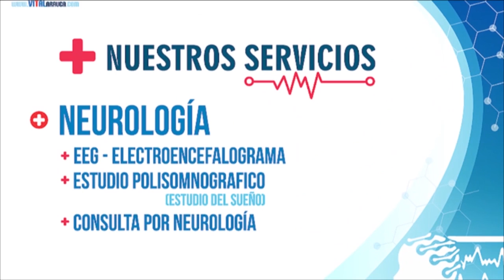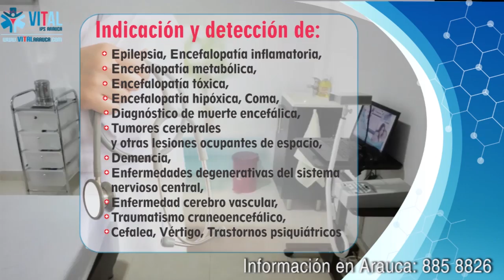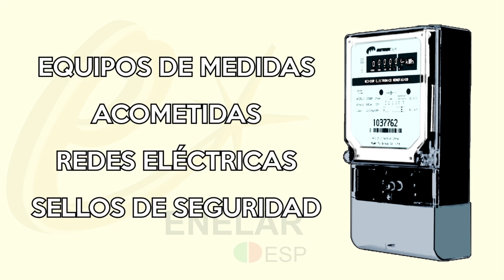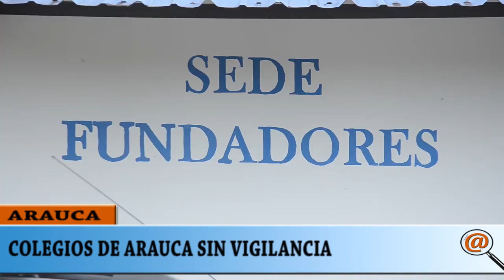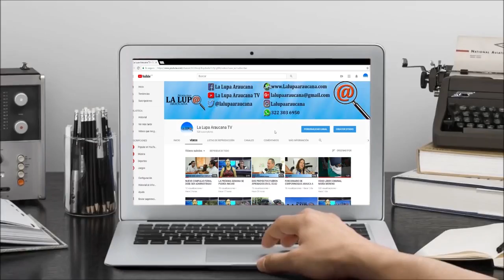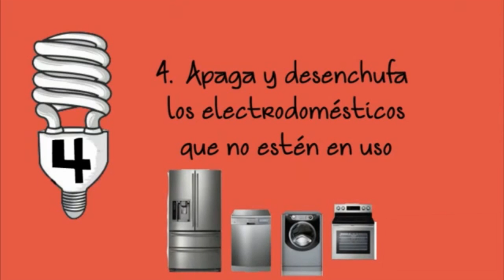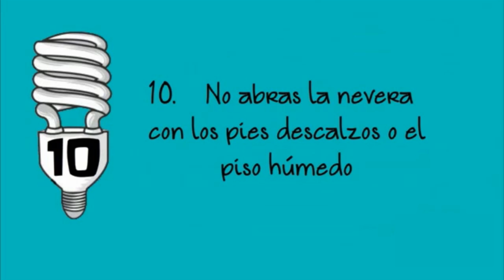NOTICIERO LA LUPA ARAUCANA 13 JULIO 2018